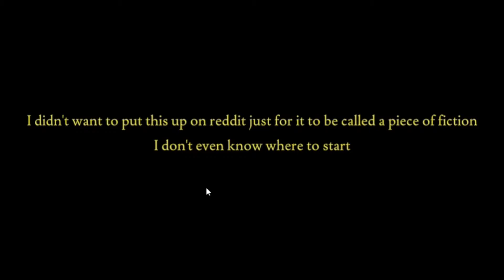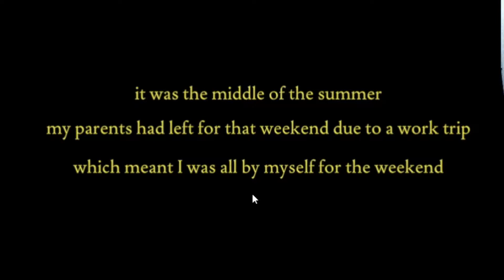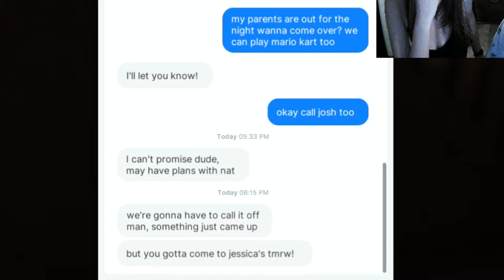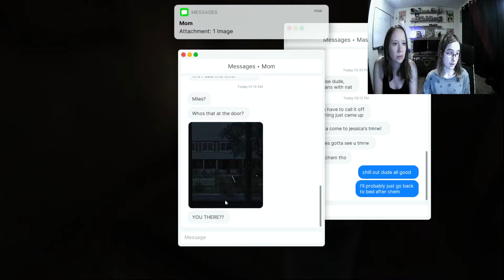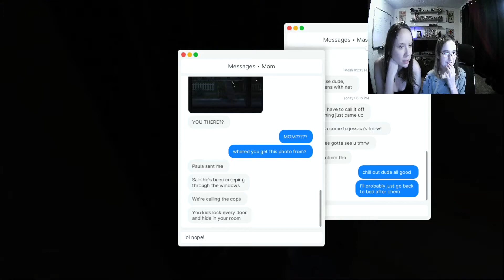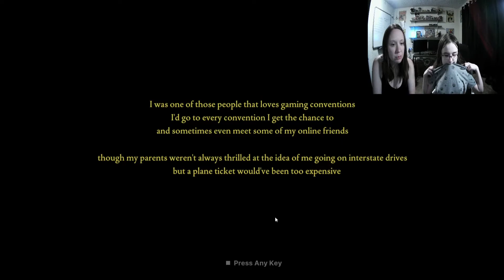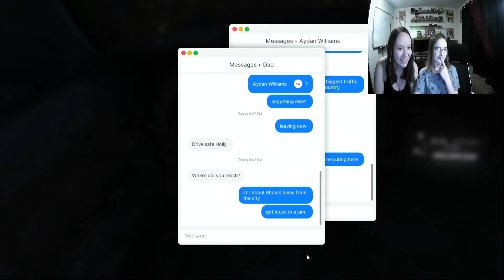Fears to Fathom - Episode 1 - Home Alone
This is episode one of a very creepy and cool horror game.  Sorry about issues with dropped frames here and there.  Hope you enjoy!